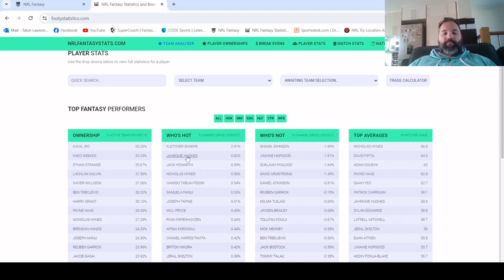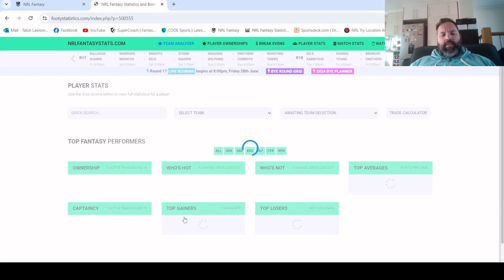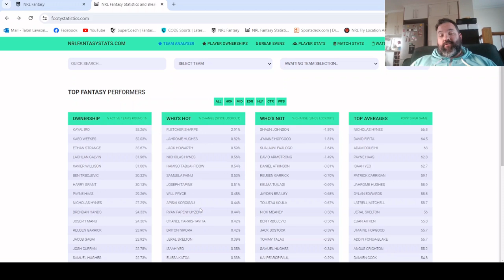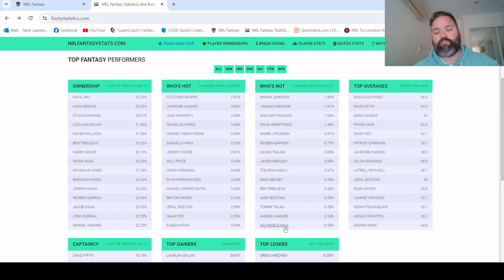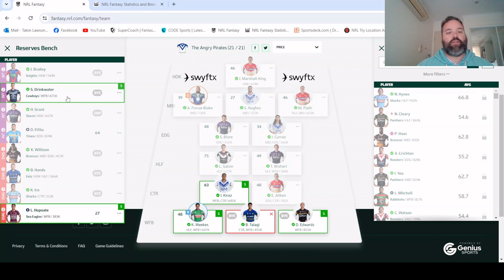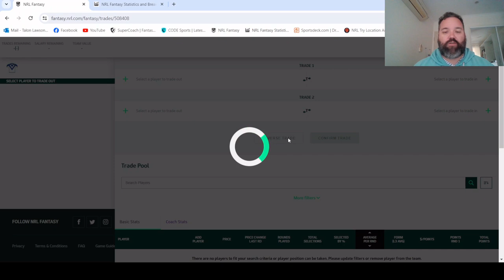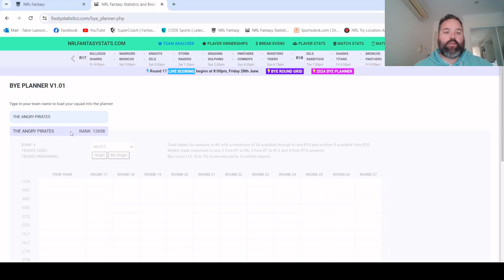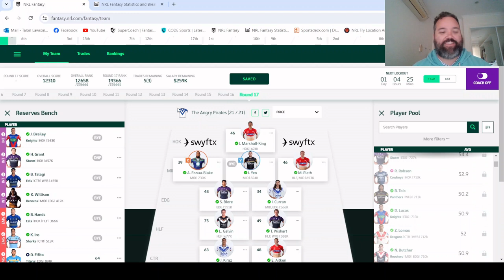NRL Fantasy 2024 Round 17 Preview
A look at the most popular trade options as well as my team moves going into Round 17 of the 2024 NRL season.